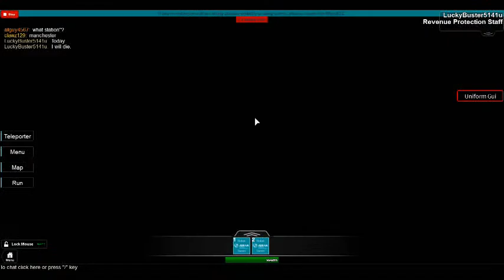030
Please note updates are happening thick and fast as this game is still in testing!

In-game tickets can be collected from the &#39;Cream&#39; Collection Machines

You will require a GamePass to pass through barriers or you must be in Arriva Trains Wales&#39; Group. However, only ATW Staff are allowed to drive vehicles.

Attributes:
Original Drive system and gauge system developed by Cent Tech of the 16-G-2 system. All modifications of original are verified by the Cent Tech: The owner of the 16-G-2 system. Please note this system is no longer available for public takings. All modifications done by Wizzy011.
Class 158 built by alibear123, modified by Wizzy011.